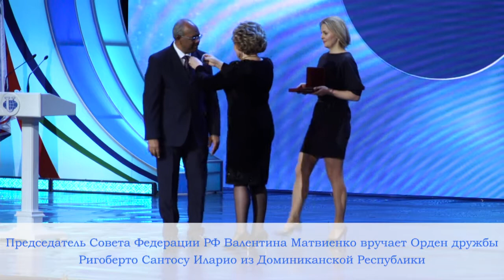Актуальное интервью: Ригоберто Сантос Иларио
Ригоберто Сантос Иларио (Доминиканская Республика), «Гидравлика и гидротехнические сооружения», выпускник инженерного факультета 1984г.
Актуальное интервью - об Ордене дружбы, об инженерных проектах в Латинской Америке, о мечтах, баскетболе, тюльпанах и о том, почему веселые студенты - это важно.